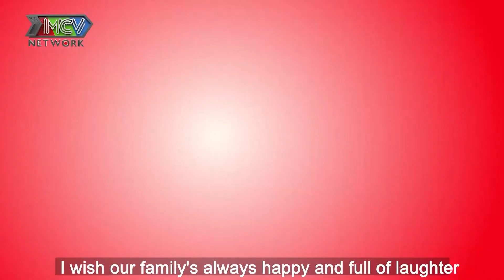Mẹ chồng chơi lớn BÁN ĐẤT cho tiền con dâu bù đắp công sinh CHÁU NỘI